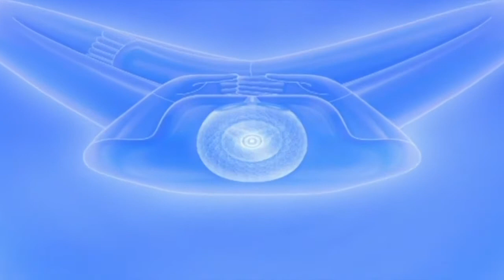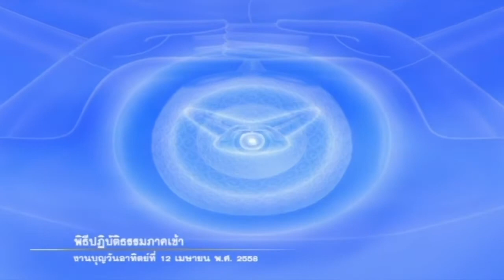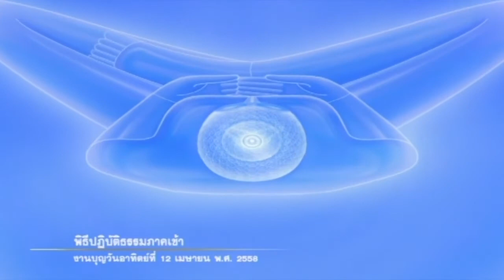ปฏิบัติธรรมภาคเช้าวันอาทิตย์ที่ 12 เม.ย. 2558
ปฏิบัติธรรมภาคเช้าวันอาทิตย์ที่ 12 เมษายน พ.ศ.2558